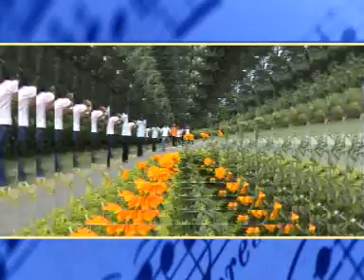KAHAN SE AALE SUGAHARIYRA.New Nagpuri HD Video 2018